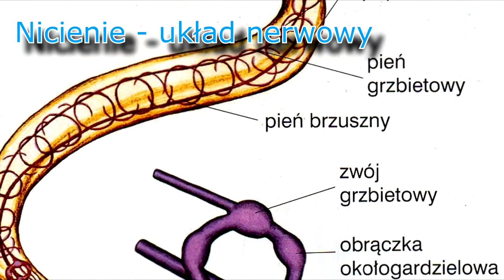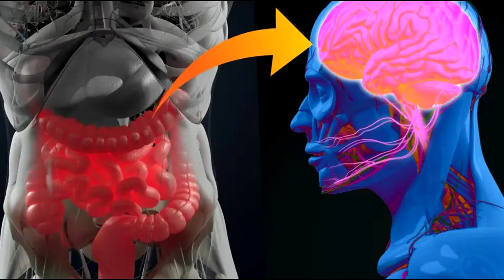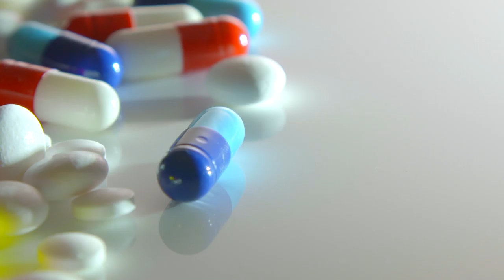Jelita drugim mózgiem? Czyli o jelitowym układzie nerwowym [JAK TO?]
Mimo, że pojawia się coraz więcej badań na ten temat, to większość ludzi nie wie, jak wielki wpływ na nasze funcjonowanie ma jelitowy układ nerwowy. Zapraszam!
Prowadzi: Barski